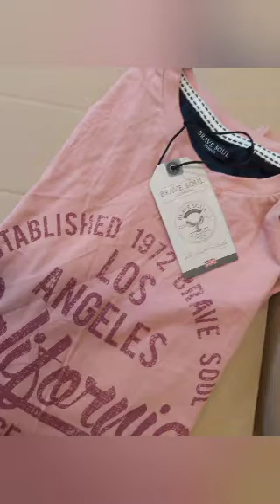ملابس جديدة اصلية من معمل في إسبانيا مباشرة سوبر كريمة 🍓